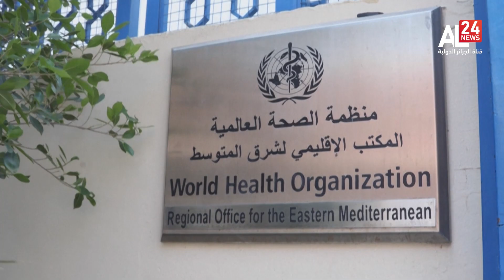Déjà en crise, le Soudan passe à l'état de "catastrophe" sanitaire